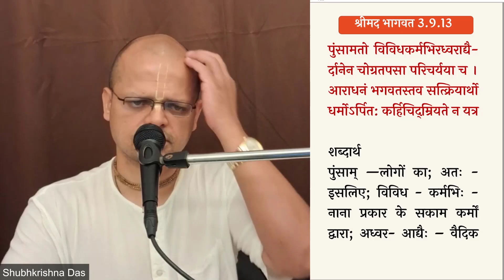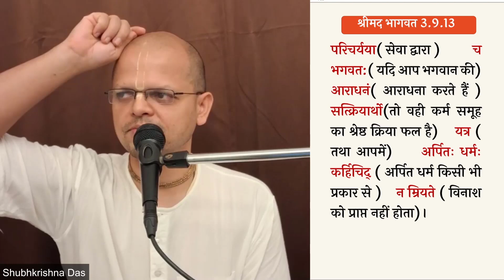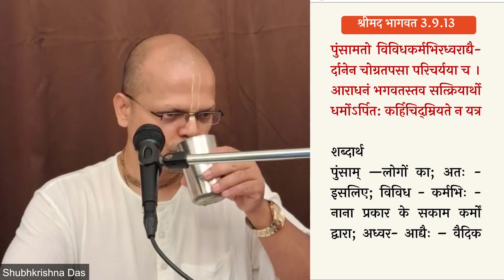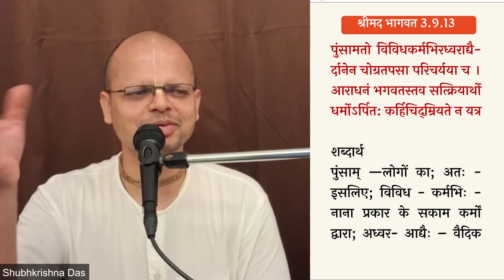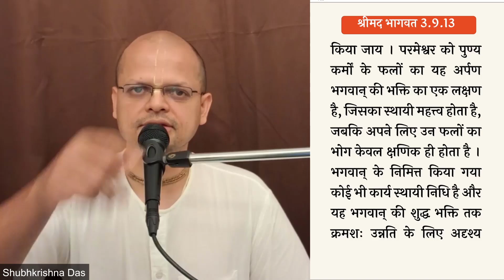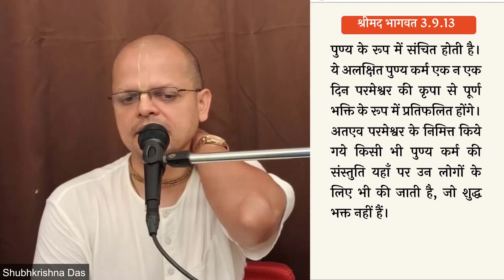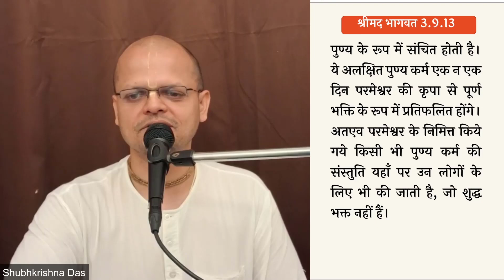Shrimad bhagavatam 3.9.13 (for zoom ID by whatsapp only)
विषय :- सभी धर्मो एवं कर्मों को करने की सबसे सही विधि क्या है ?

𝐕𝐈𝐃𝐄𝐎𝐒

इस अध्याय के pdf प्राप्त करने के लिए (in order to access the pdf of this chapter )

▶️ 𝗦𝗮𝗺𝗽𝗼𝗼𝗿𝗻𝗮 𝗕𝗵𝗮𝗴𝗮𝘃𝗮𝘁𝗮𝗺
(श्रीमद भागवत के सभी अध्याय, सभी श्लोक)

 ༻❁༺༻❁༺༻Hare Krishna༺༻❁༺༻❁༺

((-Keywords-))
Srila Prabhupada
Shubha Krishna Dasa
Bhagavata sloka  3.9.13
Iskcon Vrindavan
Bhagwat katha
Srimad Bhagavatam
Canto 3
Brhama's prayers for creative energy
Chapter 9
the  status quo
Bhagavata shloka
Bhagavat Adhyapan
Shrimad Bhagawat
Bhagavat Commentaries
Shridhar Swami
श्रीधरी
VCT
Vishwanath Chakravarty Thakur
Sarartha Darshini
सारार्थ दर्शिनी
Baal Prabodhini
बाल प्रबोधिनी
Purport